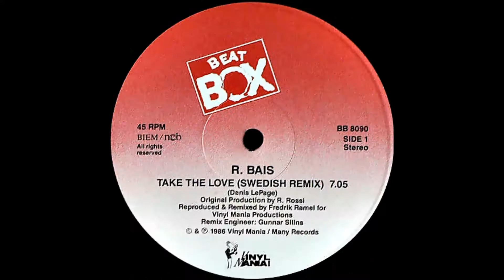R. BAIS - TAKE THE LOVE (SWEDISH REMIX, ORIGINAL 12", 1986)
R. BAIS : TAKE THE LOVE
VERSION : SWEDISH REMIX, ORIGINAL 12"
SELLO : BEAT BOX RECORDS
FORMATO : VINILO 12", 45 RPM
PRODUCE : VINYL MANIA PRODUCTIONS
REMIX : FREDRIK RAMEL
PAIS : SUECIA
AÑO : 1986
GENERO : ELECTRONICO
ESTILO : ITALO DISCO